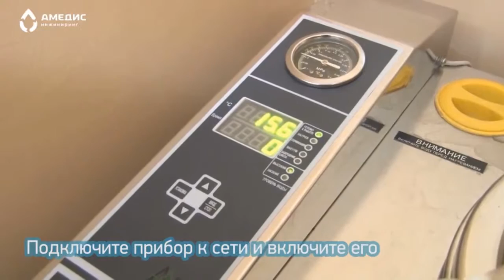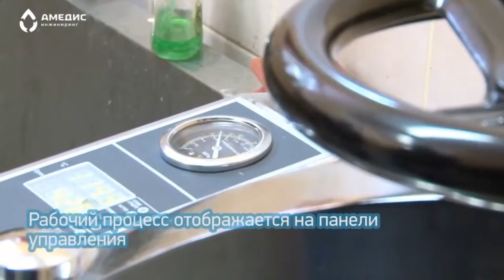Балтнер медицинский утилизатор отходов